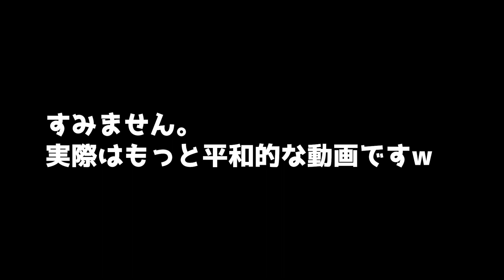他のうさぎの小屋に不法進入するうさぎ/Bunny breaking in!!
おてんばなうさぎ（ひゃく）とやんちゃなうさぎ（みみこ）の同棲生活をお送りしています！
名前：ひゃく（ヨッシースタンプのうさぎ100％から）
性別：女の子
出身：関西
種類：ネザーランドドワーフ
年齢：3歳
体型：ぽっちゃり
名前：みみこ
性別：男の子
出身：関東
種類：ロップイヤーラビット
年齢：0歳
性格：やんちゃ

BGM(サイト名⇒ 甘茶の音楽工房）